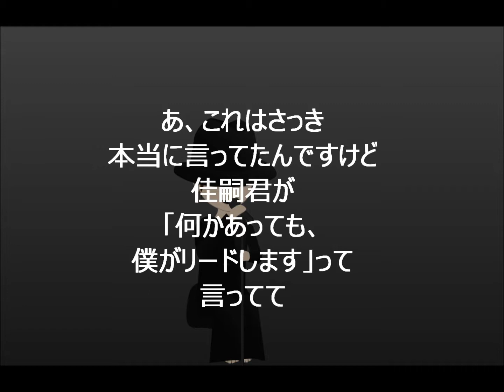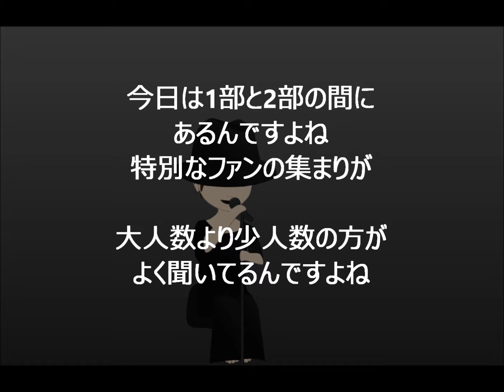20170818 1部MC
MONTHLY PLUGLESS 2017 KIYOHARU LIVIN’ IN Mt.RAINIER HALL「elegy」　8月18日1部 清春さんMC